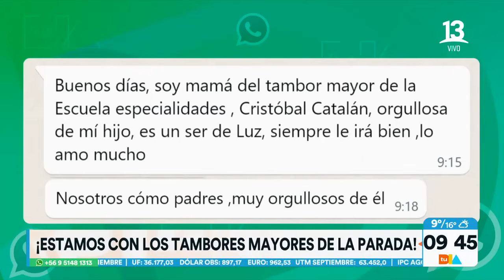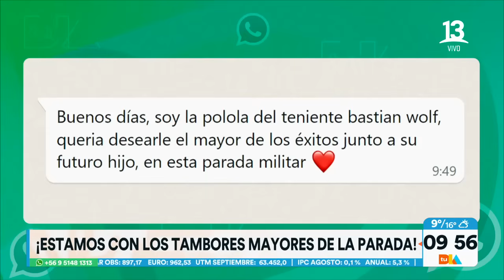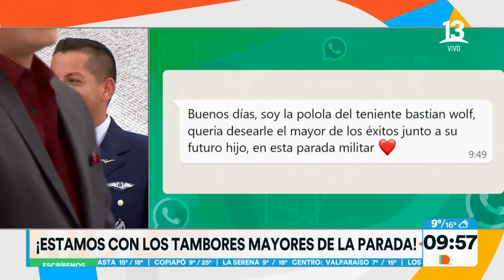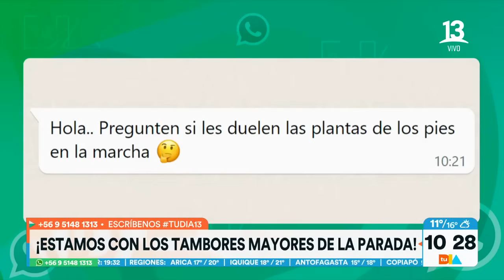¿Cuál es el significado del uniforme de los Tambor Mayor? Tu Día, Canal 13